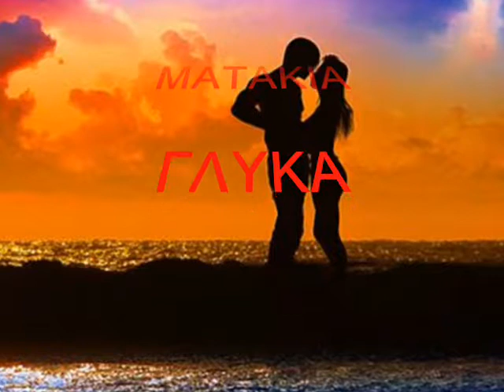ΡΑΖΕΛΗ-ΤΡΕΙΣ ΣΤΑΓΟΝΕΣ ΔΗΛΗΤΙΡΙΟ.wmv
ΡΑΖΕΛΗ-ΤΡΕΙΣ ΣΤΑΓΟΝΕΣ ΔΗΛΗΤΙΡΙΟ